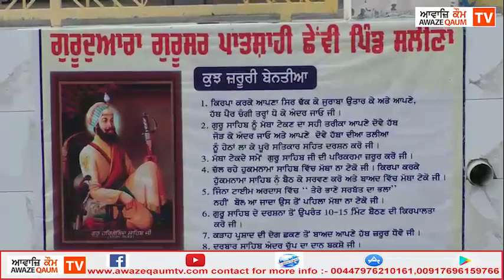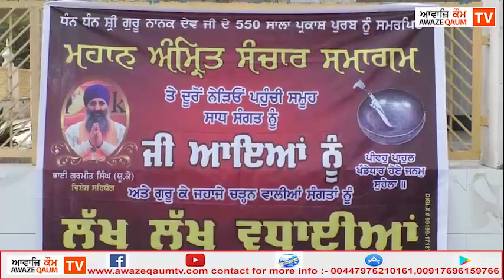17 ਪ੍ਰਾਣੀ ਗੁਰੂ ਵਾਲੇ ਬਣੇ ਸਮਾਗਮ ਦੇ ਪ੍ਰਬੰਧਕਾਂ ਵੱਲੋਂ ਸਹਿਯੋਗੀਆਂ ਦਾ ਹਾਰਦਿਕ ਧੰਨਵਾਦ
ਧੰਨ ਧੰਨ ਸ਼੍ਰੀ ਗੁਰੂ ਨਾਨਕ ਦੇਵ ਜੀ ਦੇ 550 ਸਾਲਾ ਪ੍ਰਕਾਸ਼ ਦਿਹਾੜੇ ਨੂੰ ਸਮਰਪਿਤ ਸਤਿਕਾਰ ਕਮੇਟੀ ਅਤੇ ਸਮੂੰਹ ਨਗਰ ਨਿਵਾਸੀ ਪਿੰਡ ਸਲੀਣਾ(ਮੋਗਾ) ਵਲੋਂ ਕਰਵਾਏ ਗੁਰਮਤਿ ਸਮਾਗਮ ਤੋਂ ਬਾਅਦ ਹੋਏ ਅੰਮ੍ਰਿਤ ਵਿੱਚ 17 ਪ੍ਰਾਣੀ ਗੁਰੂ ਵਾਲੇ ਬਣੇ
ਸਮਾਗਮ ਦੇ ਪ੍ਰਬੰਧਕਾਂ ਵੱਲੋਂ ਸਹਿਯੋਗੀਆਂ ਦਾ ਹਾਰਦਿਕ ਧੰਨਵਾਦ